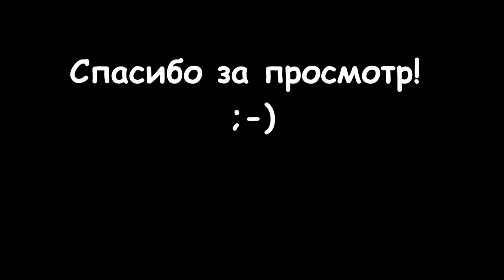Солотвино солёные озёра!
Однажды мне довелось провести прекрасное время в Солотвино, на солёных озёрах. Ощутить колорит Закарпатья, попробовать закарпатскую кухню и отдохнуть в этом прекрасном месте! Этот выпуск про отдых в Солотвино!